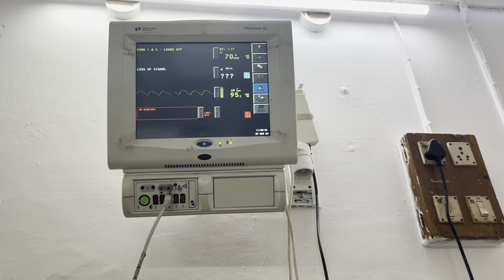Finally sab acche se ho gaya | nursing Rani vlog | pura din busy bhut thak gayi 😞| bgh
Finally sab acche se ho gaya | nursing Rani vlog| bgh | new video

nani ka operations tk se ho gaya

morning shift nurse duty vlog
night shift
hospital duty vlog
b shift duty
day shift
nurse night shift
duty time vlog
nurse shift
night shift nursing
nursing vlog